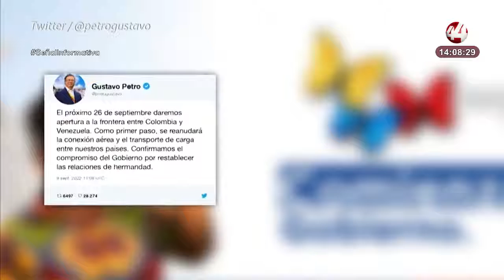Resumen Internacional vespertino | 23 de septiembre de 2022